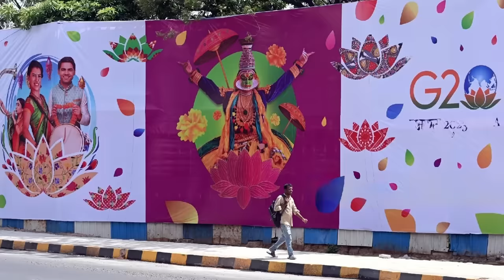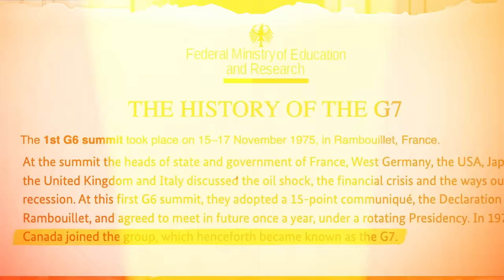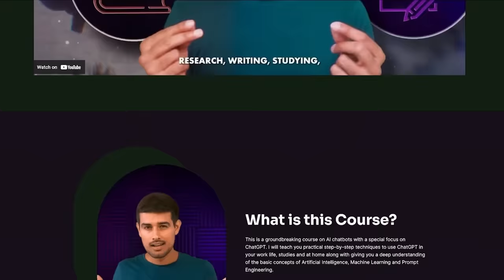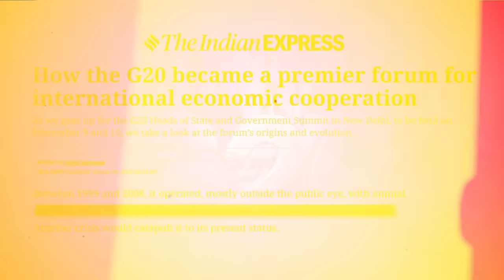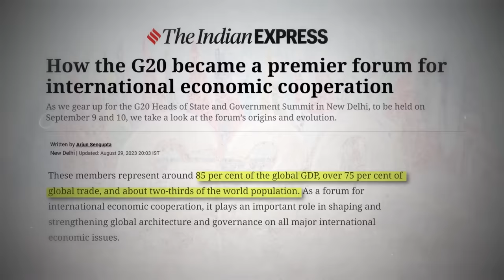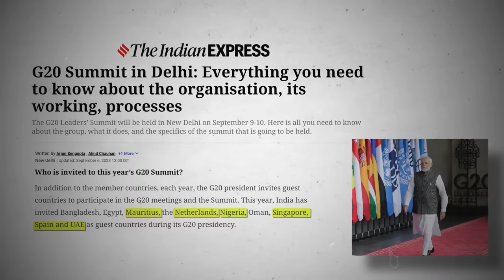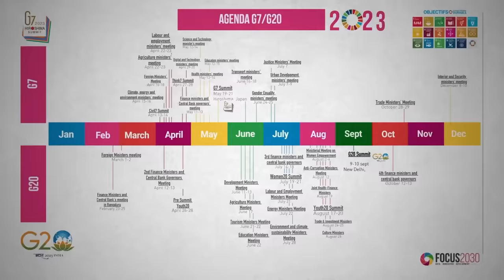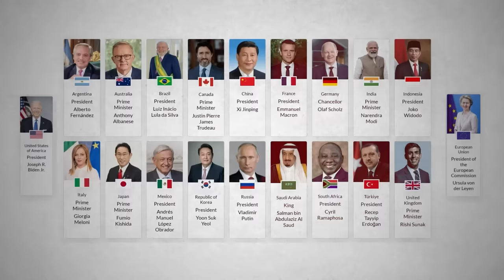The G20 Summit | What is it Exactly? | Dhruv Rathee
Learn to harness the power of ChatGPT to transform your life!

This year, India has taken on the important responsibility of hosting the G20 Summit, a gathering of the top 20 nations with global significance. The G20 is a platform where leaders come together to discuss a wide range of critical issues, including economics, trade, climate change, and sustainable development.India's presidency of the G20 Summit is a momentous occasion. As the host country, India has the privilege of shaping the discussions and setting the agenda, allowing it to advocate for its own priorities on the world stage. In this video, Dhruv Rathee provides insights into the history and workings of the G20 group, shedding light on how India can effectively leverage its role as the host of this year's G20 Summit to make a positive impact on global affairs.